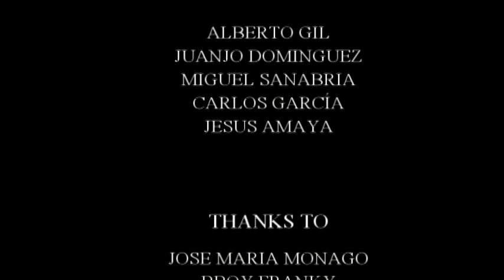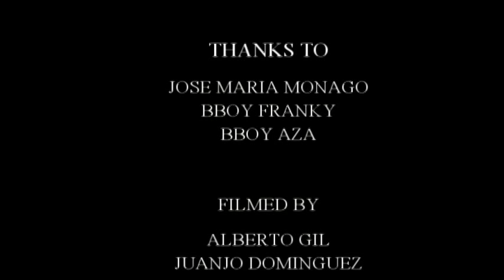Webisode 3 - Summer ride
Some stupid tricks under the fucking sun on a very hot day and chilling with the boys at the park. Alberto Gil (@albertogilbmx), Juanjo Dominguez (@juanjo_elgordo69), Carlos García (@carlos_rider_lf), Jesus Amaya (@jesus_amaya1) and I, Miguel Sanabria (@husk_bmx). Furthermore, Jose Maria Monago (@monago__), BBoy Franky and BBoy Aza, and also the rad appearance of Gordigo (@gordigo99).

Filmed by Alberto Gil, Juanjo Dominguez and Miguel Sanabria and edited by Miguel Sanabria.